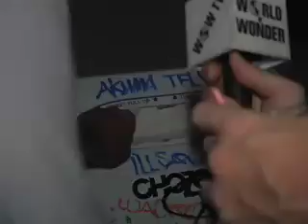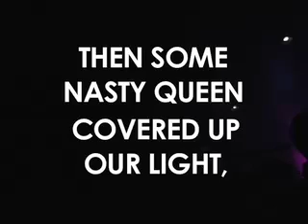Ep. 48 - James St. James at Mustache Mondays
James St. James continues his exploration of the fun that downtown LA has to offer when he visits the gay hotspot Mustache Mondays. In the club, he encounters - drag ball royalty Hector Extravaganza! Krumping clowns! Scores of stylish and sexy boys n' girls! bitchy queens! Bathroom escapades! and more...

"Daily Freak Show" is hosted by former NY club kid James St. James, also the award-winning author of "Party Monster" and "Freak Show." Become his Myspace friend at:

Michael Lucid is cameraman/editor of "Daily Freak Show," and co-creator of the online sketch comedy show "Pretty Thingsss," which you can see here: